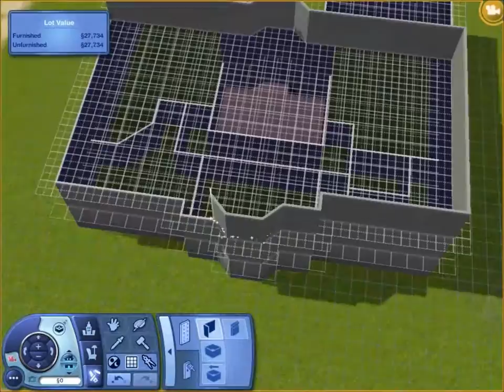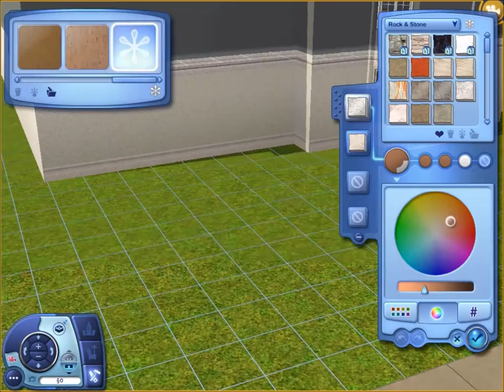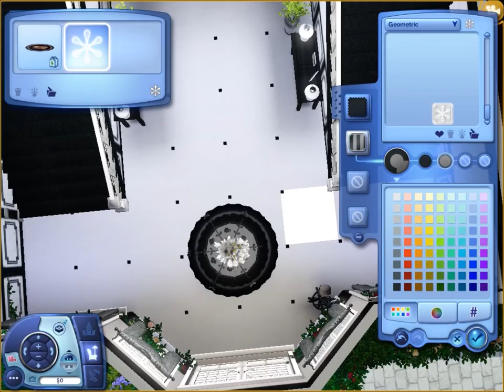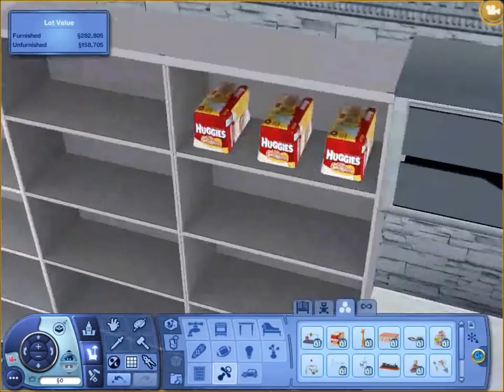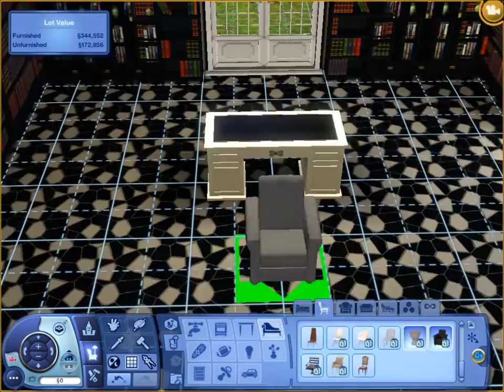The Sims 3 House Building - Water Front Part 1/2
The Sims 3 Speed build